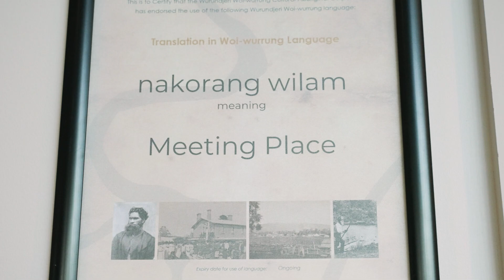2024 NBAA winner - Mantra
Mantra was a winner at the 2024 Northern Business Achievement Awards.